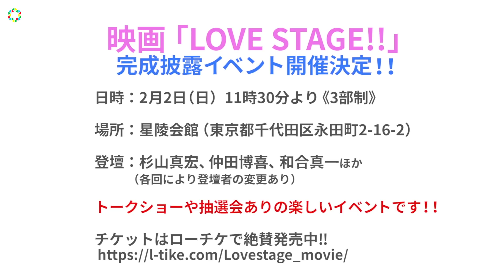影木栄貴＆蔵王大志のBL漫画『LOVE STAGE!!』実写化 影木氏実弟DAIGOも出演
「LOVE STAGE!!」は、原作を竹下元総理の孫としても知られる漫画家・影木栄貴、作画を「プリンセス・プリンセス」などで知られる人気少女漫画家・蔵王大志が担当する、BL(ボーイズラブ)漫画。

　解禁された、映画『LOVE STAGE!!』の特報では、主人公・瀬名泉水 役を演じる、杉山真宏と、その泉水に10年の片想いの末に告白をするもう一人の主人公・一条龍馬 役を演じる仲田博喜のキスシーンも解禁された。また、瀬名家経営の芸能プロダクション”瀬名プロ”の敏腕マネージャー相良玲 役を演じる和合真一や瀬名聖湖 役での特別出演が決まっていたDAIGOも登場。